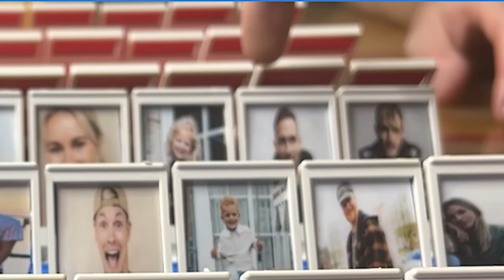DIT WAS WEER EEN SLECHT IDEE!😂#3369